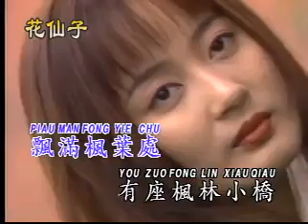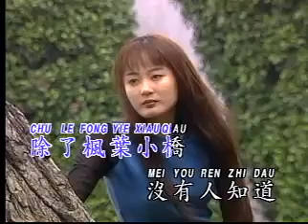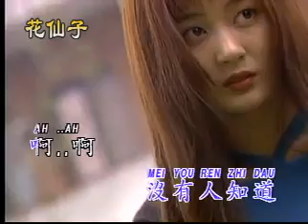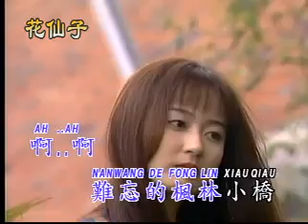卡拉OK歌伴舞 - VOL 1 - 楓林小橋 - Feng Lin Xiao Qiao